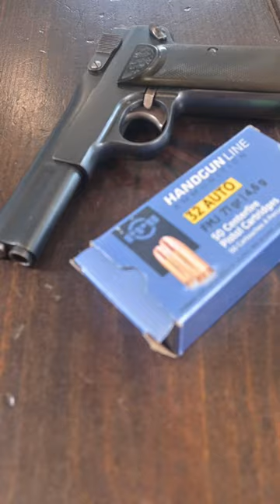German Selbstlade Pistole WW1 7.65mm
Gun Collectors Book